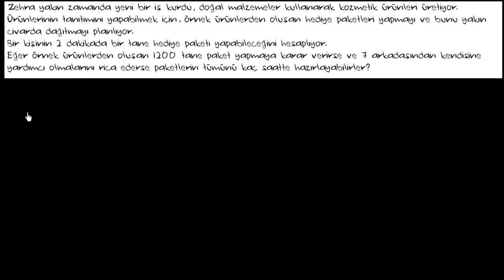Rasyonel Sayı Problemleri: Kozmetik Ürünleri (Oran - Orantı)